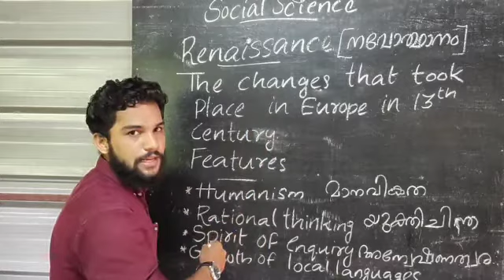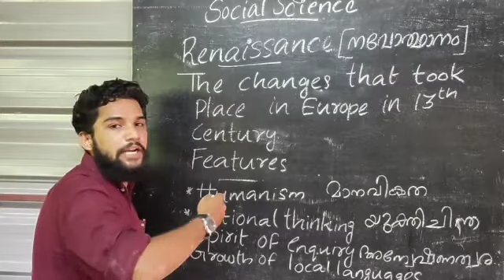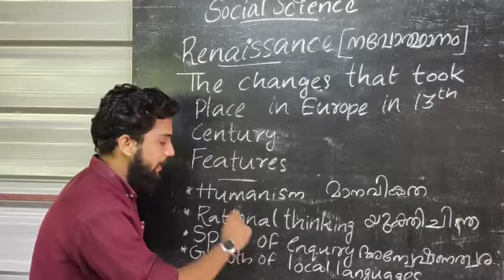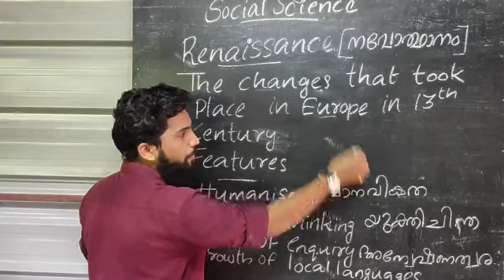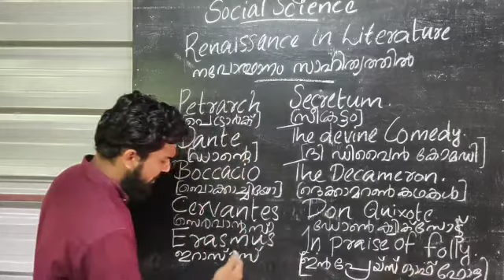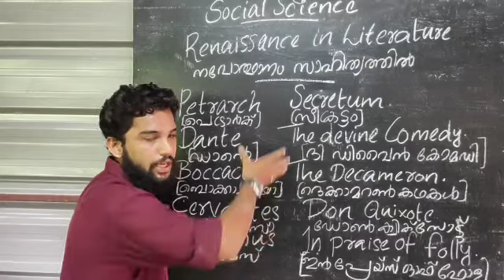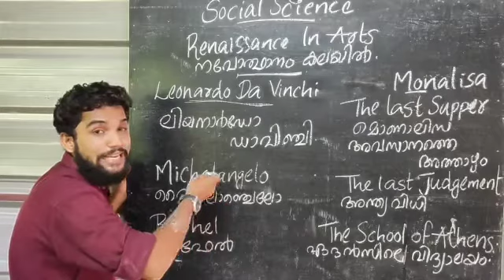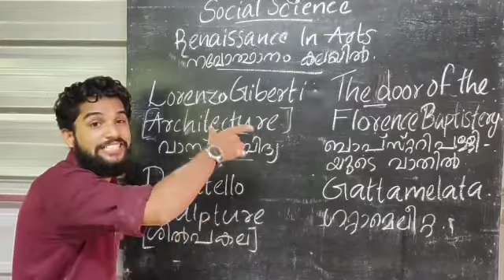UP STD VII സോഷ്യൽ സയൻസ് chapt - 1